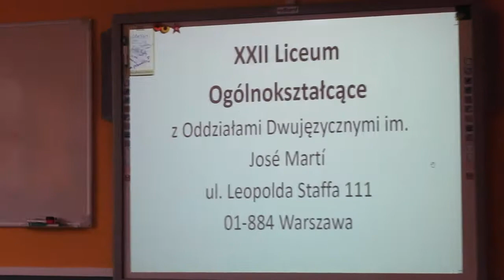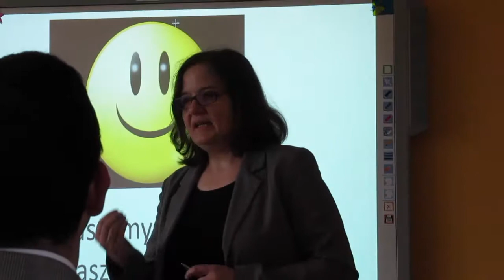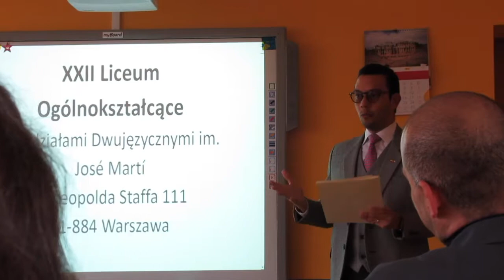Tyniecka 25 - Ameryka mówi po hiszpańsku 2018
Ameryka mówi po hiszpańsku 2018